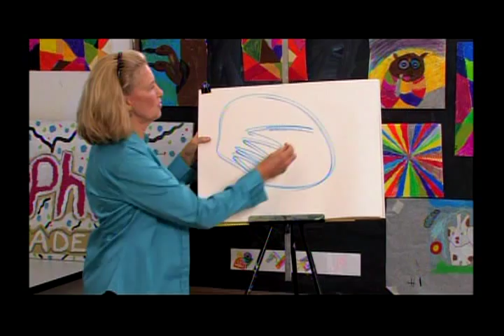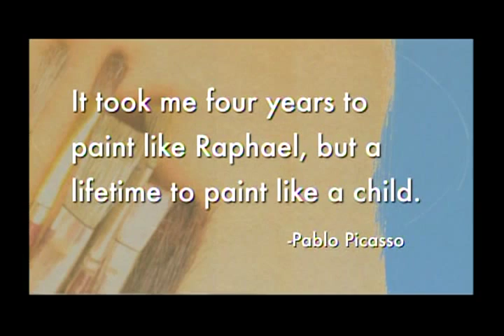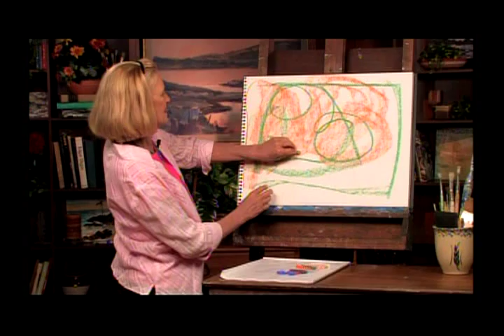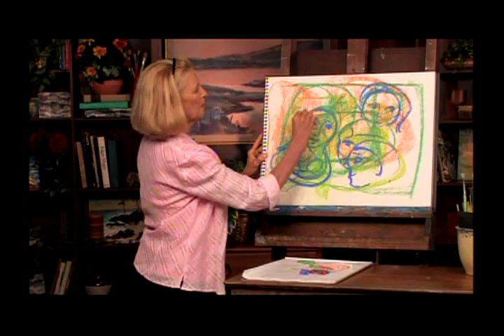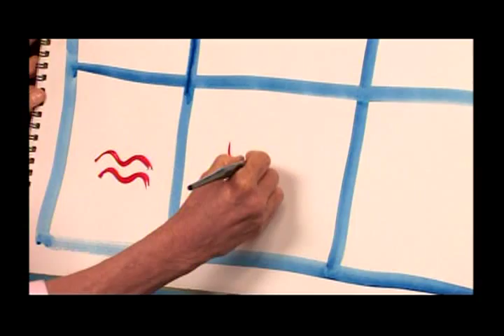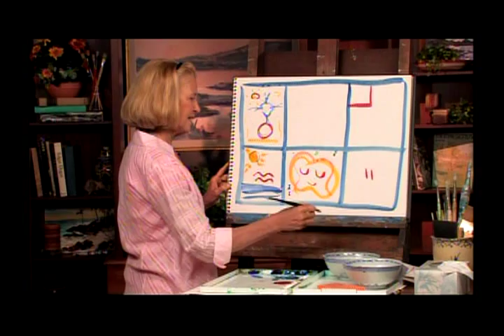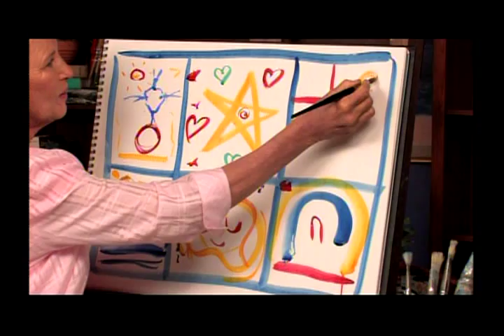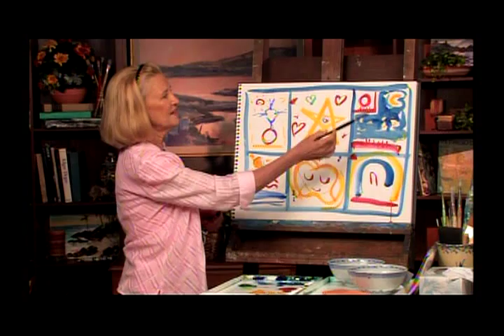Love to Paint with Mimi Episode 9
Episode 9 Paint Like No One's Watching
We're all born with an innate impulse to create.  In this episode, Mimi visits Sophia Academy in Providence Rhode Island where she conducts a creativity exercise with a group a students.  Back in the studio, Mimi continues to show viewers ways they can access their creativity without fear of judgement.